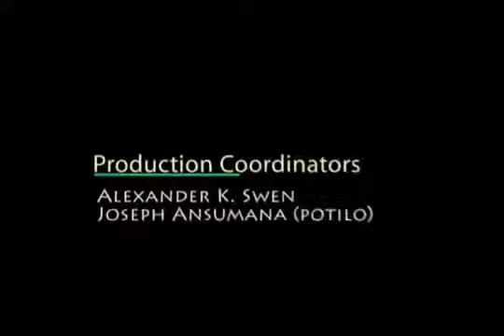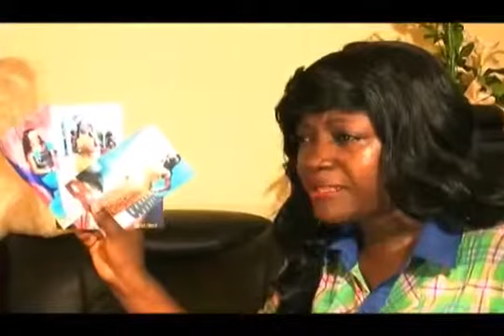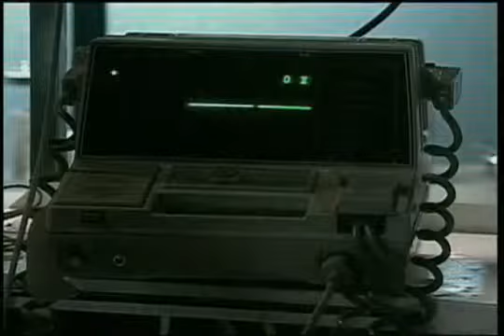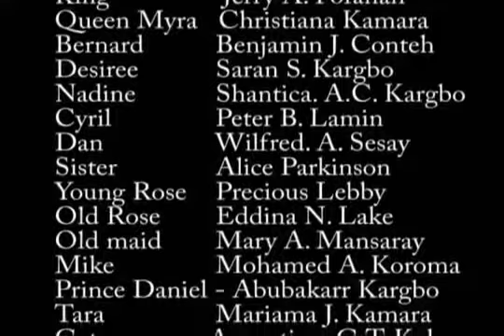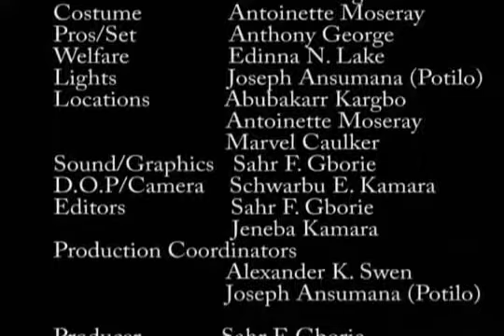My Edited Video